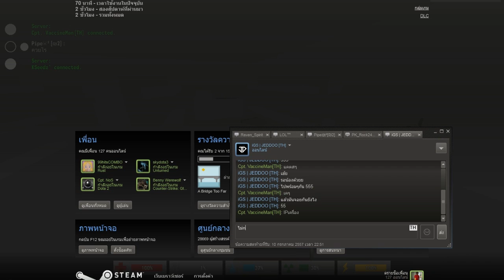Unturned (Alpha) #4 ดีใจอย่างกะเจอหมี! [TH]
//ถ้าชอบก็ฝาก Like/Sub ด้วยน่ะครับเพื่อเป็นกำลังใจในการทำคลิปต่อไป!//